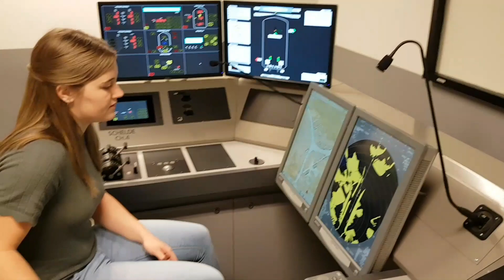Binnenvaart - Marlous vaart op de radarsimulator